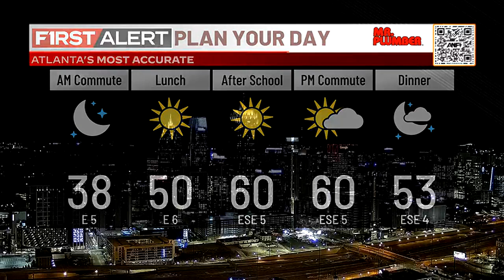Mostly sunny, 60s in metro Atlanta today